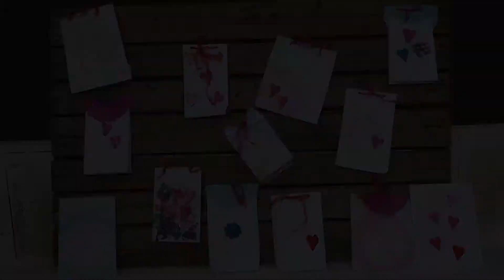Dineo 10/10, maak jou eie GESKENK SAKKIES, gift bag, (S1, E2, INPAS)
Dineo, Arts& Craft, Geskenksakkies / gift bags